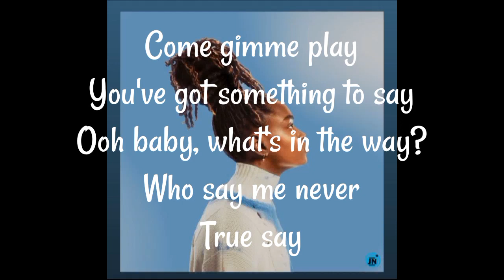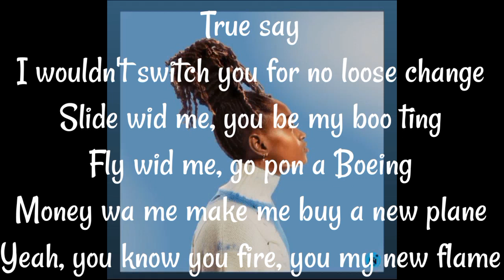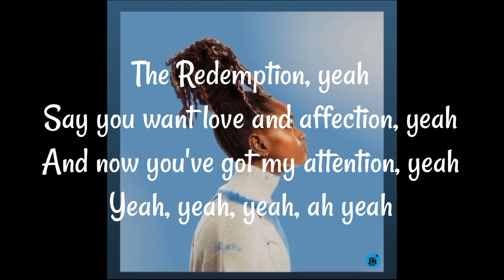Koffee - Run Away (Lyrics Video)